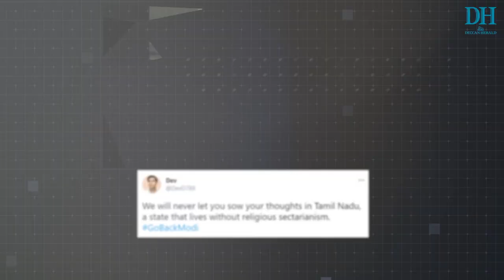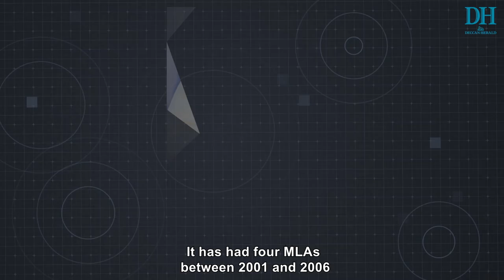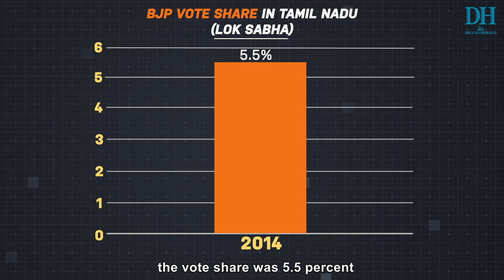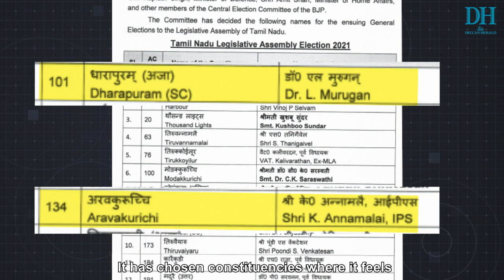Tamil Nadu Polls 2021: BJP’s Long Game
To say that Tamil Nadu has never been welcoming to BJP, is an understatement. Yet, the party is investing huge amounts of time and money in the state elections, which it is facing as a coalition partner of AIADMK.
What is BJP’s plan for Tamil Nadu?